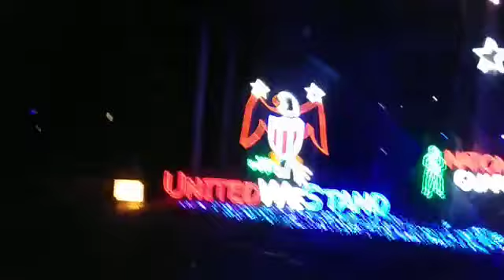Christmas lights show /giveaway for 1000 subscribers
We went to a Christmas lights show
We want to announce the steps to enter to the giveaway for our 1000 subscribers.
We're going to have two prices of 50 dls each.
Amigos estos son los pasos para poder ganar un premio por los 1000 subscriptores
1. Estar suscrito al canal
Habrá dos premios de 50 dólares cada uno, dos oportunidades de ganar